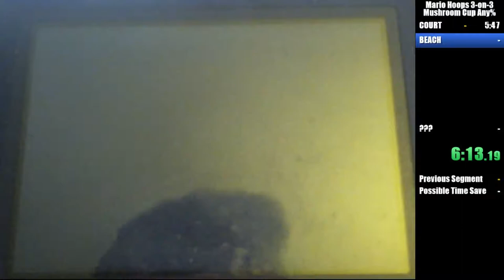Mario Hoops 3-on-3: Mushroom Cup Any% in 18:01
'twas fun